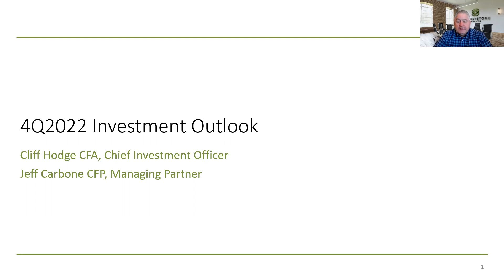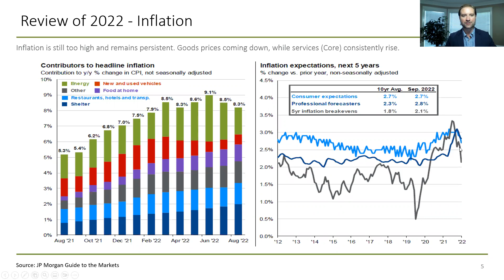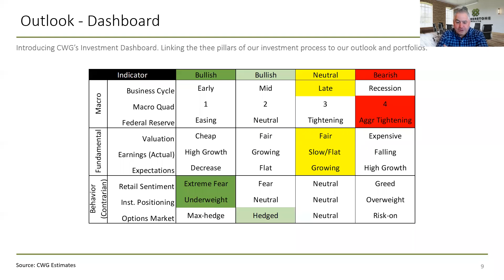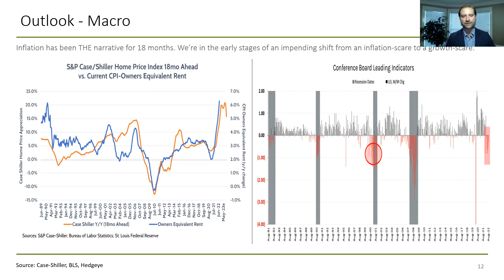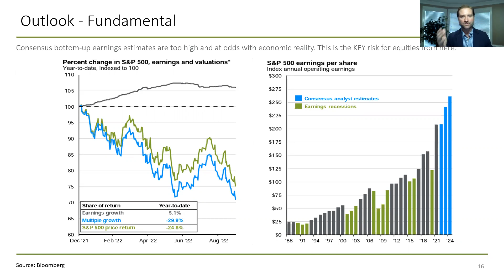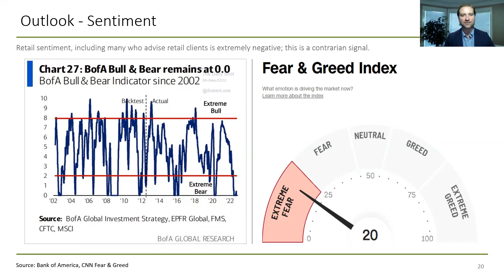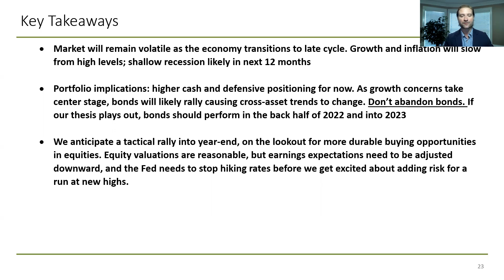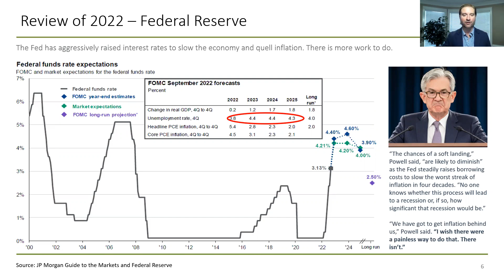Market Update Webinar - October 13, 2022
Market update webinar with Jeff Carbone and Cliff Hodge. Market volatility is back on the rise in the wake of the most recent Fed meeting. Stubborn inflation remains top of mind for investors, as Fed Chairman Jerome Powell signaled a “whatever-it-takes” approach to get inflation under control. Unfortunately, this will likely include some pain for the economy and markets. Join us for an update on the economy and markets and what this means for portfolios.